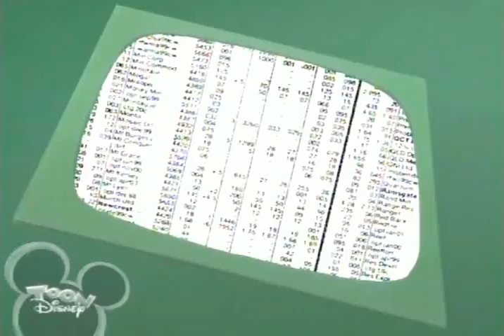House of Mouse 34 House of Scrooge Midsummer Night's Dream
Scrooge McDuck buys the House of Mouse. Realizing that they spend too much money, he increases the prices on everything and slashes all of the club's budgets.